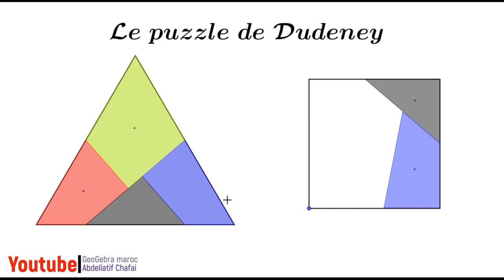GeoGebra : Le puzzle de Dudeney